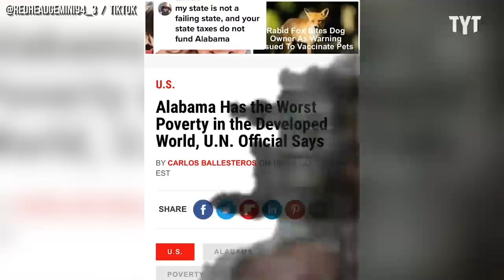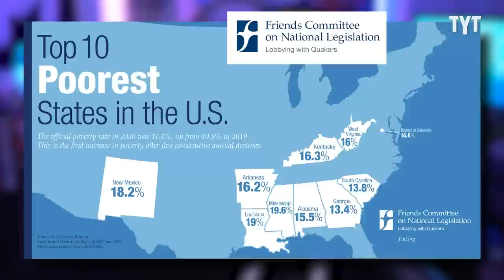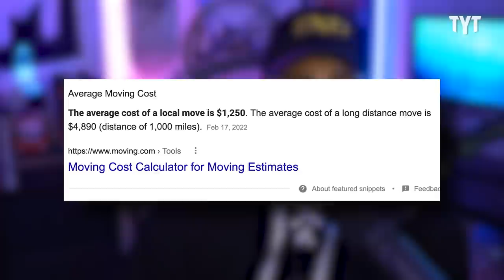Guess Which State Is Considered an Undeveloped Country by the UN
Answer: Alabama! This just proves that republicans constantly vote against their best interest. The people in America deserve better, no matter where they live, and Jordan Uhl breaks it down on Rebel HQ.